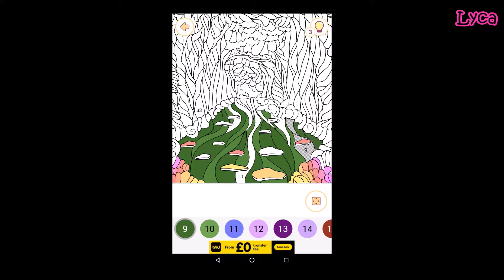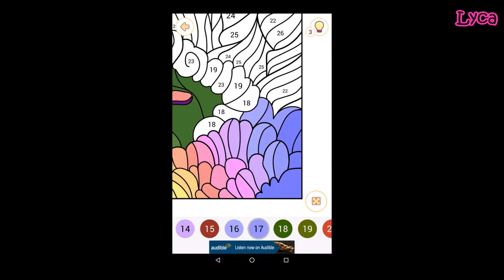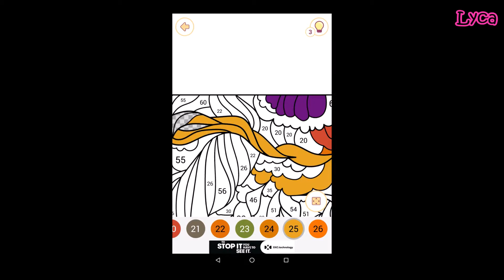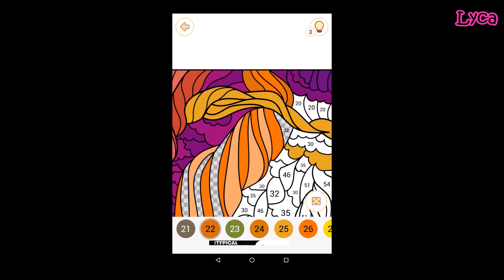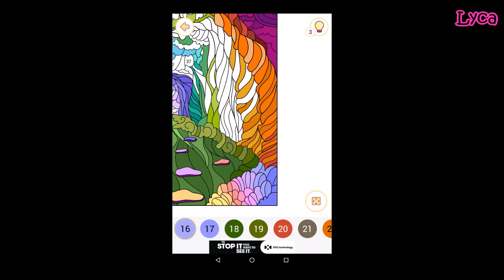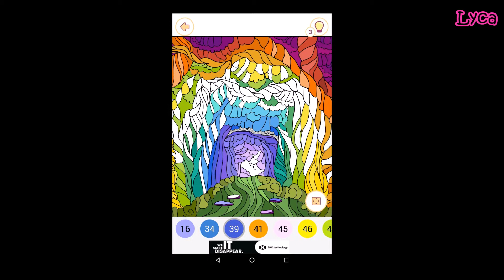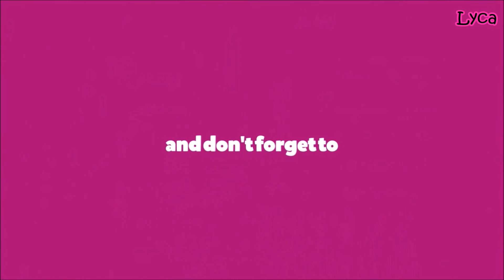Happy Colour #59 Adult Colouring App